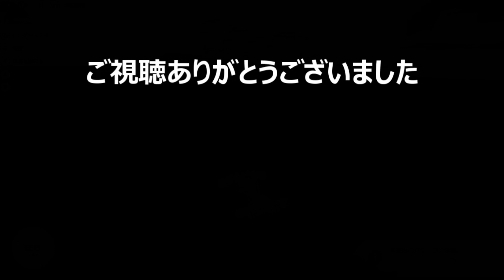【TRAILMAKERS トレイルメーカーズ 実況#3】 運搬中にサルベージが爆発？ 車体を改造して安全に運ぶ。PS4版12/10発売 【PC版】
【TRAILMAKERS トレイルメーカーズ】の実況プレイです。まずはキャンペーンモードから。ヒント＆アドバイス等はご遠慮ください。